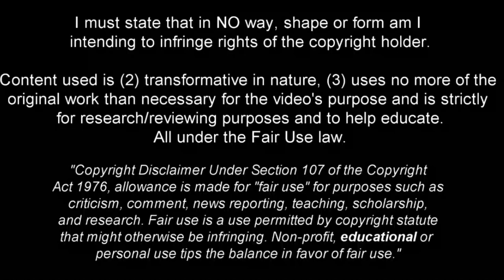Dion Drena Beljo - Clinical Finisher - 2022ᴴᴰ